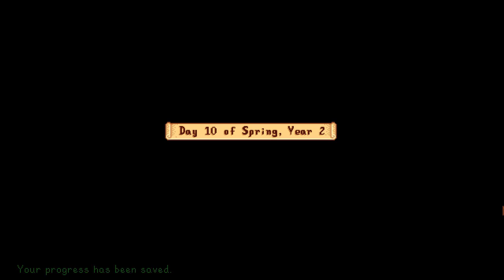I Finally Grew A Giant Cauliflower! - Stardew Valley Ep. 18, Spring Week 2 Year 2 (No Commentary)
Hey everyone! In this episode, I spent some time working on both farms, gathering walnuts to open Qi's Walnut Room, and gathering hardwood to upgrade my house. I also started giving more gifts to different villagers and I eventually had enough hears with Emily to ask her to be my girlfriend. On Saturday, I attended the Egg Festival and won the Egg hunt for the second time. By the end of the week, I was surprise to find a Giant Cauliflower! and I ended the day panning the river at the Dig Site so I could find some fossils and a lucky ring. Hope you guys enjoy this video!

Timestamps
0:00 - Intro
0:24 - Mon. 8
20:53 - Tue. 9
40:06 - Wed. 10
1:05:16 - Thu. 11
1:28:21 - Fri. 12
1:49:20 - Sat. 13
2:00:44 - Sun. 14